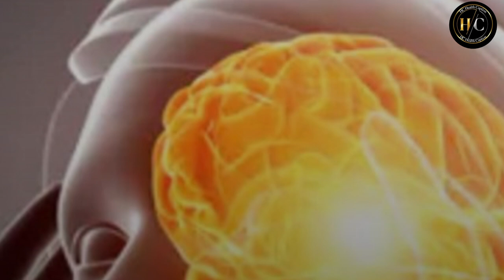বাচ্চাদের স্মৃতিশক্তি বাড়ানোর সহজ উপায় // How to improve brain power //HC Health Caption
নমস্কার বন্ধুরা আজকের ভিডিও তে তোমাদের সাথে শেয়ার করেছি বাচ্চাদের বুদ্ধি কিভাবে বাড়ানো যায়। স্মৃতিশক্তি বৃদ্ধি পেলে বাচ্চারা সব দিক দিয়ে বেড়ে উঠে। তাই কিছু সহজ পদ্ধতি যেগুলো ব্যবহার করে বাচ্চার স্মৃতিশক্তি বাড়াতে পারবো।
আশা করি ভিডিও টি তোমাদের ভালো লাগবে।

how to improve childrens brain power